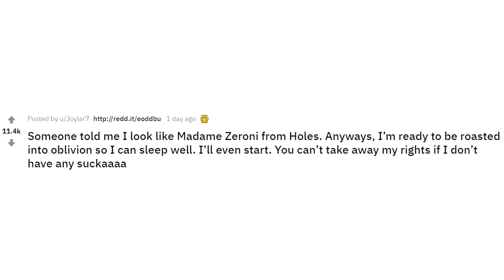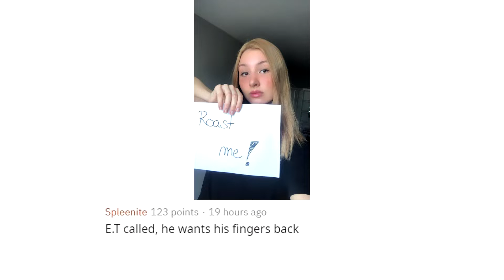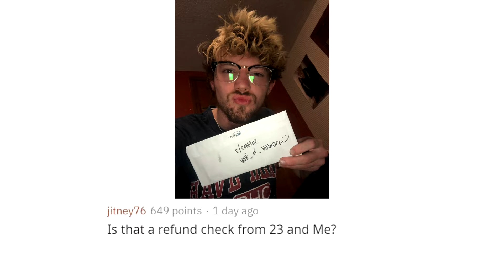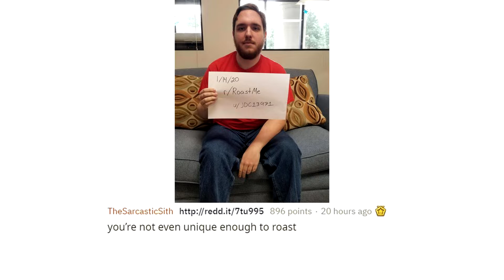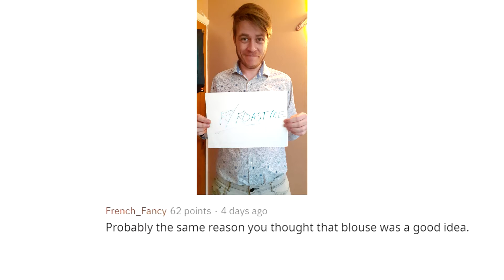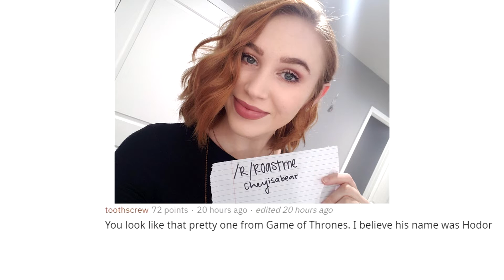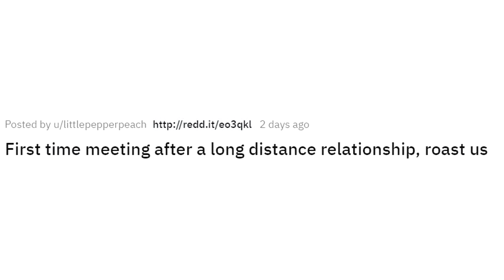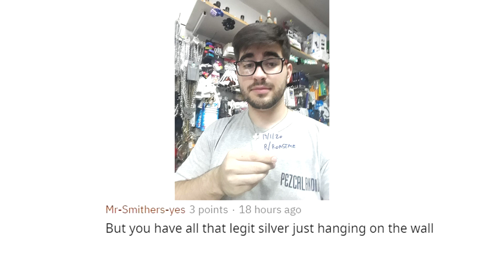r/ROASTME when you feeling bored (Reddit RoastMe)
ROASTME by The Reddit Mole Sub & like for more

Reddit top roast me posts
Source: r/ROASTME
Everyone who posts on r/roastme has consented to getting roasted

Reddit roastme
Reddit roast me
roast me
roastme
top of roastme
roastme 2020
cowbelly, emkay, rslash, updoot reddit, toadfilms, HOOKA CHAKA